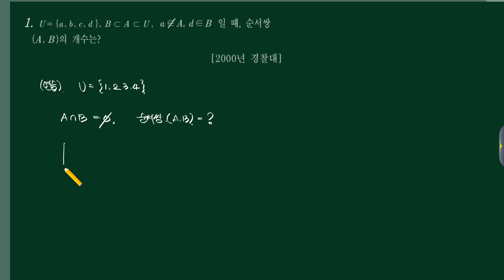경찰사관 [2]수학(하)-(3)순열,조합-01번 [2000경찰 05]